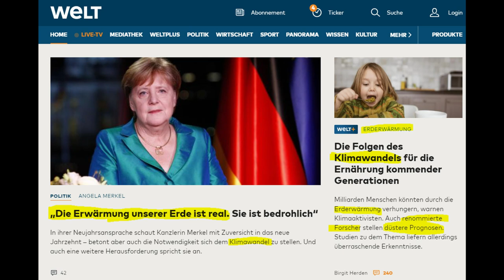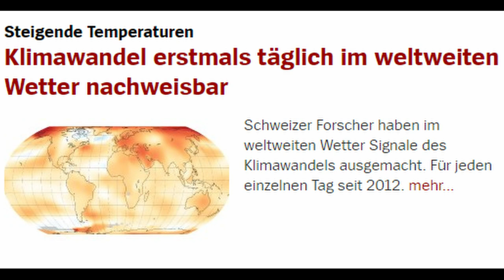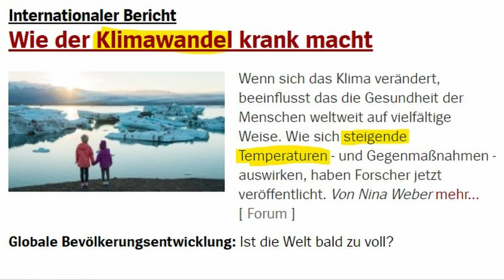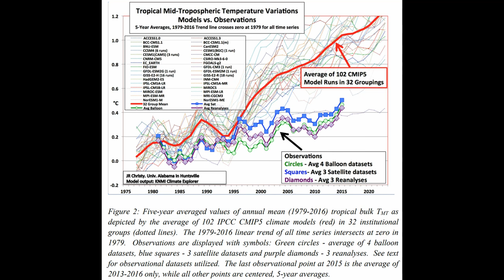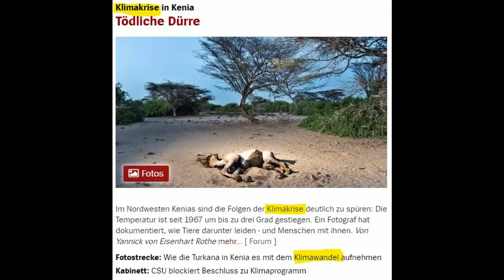Wie Spiegel Online und Welt beim Klimathema täuschen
Seit ein paar Monaten fällt auf, dass Spiegel Online und Welt das Wort "Treibhauseffekt" kaum mehr in den Mund nehmen, aber weiterhin Katastrophenszenarien als wahrscheinlich darstellen. Was es damit auf sich hat, erörtere ich in diesem Video.

Klemens Kilic – Straßenaktionen, traut sich einiges, Hintergrundvideos, macht offen Werbung für AfD, was ich gut finde